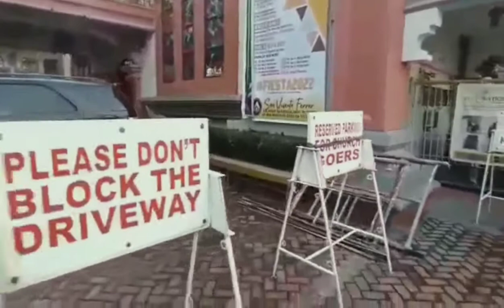Mamatid church San Vicente Ferrer/ Marz tela 9 Journey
Hello everyone ihope your having a good day! :D
This is Marz Tela 9 journey

and today's content is: VLOG

In this video my aunt will give you a quick tour on Mamatid church San Vicente Ferrer.

Marz tela 9 journey is a channel full of me, my family's  and realtives journey and a variety of content to enjoy and get Inspired of

music that im using are from youtube Studio